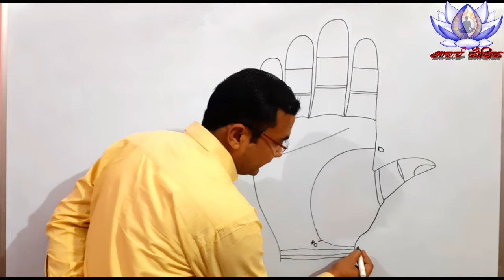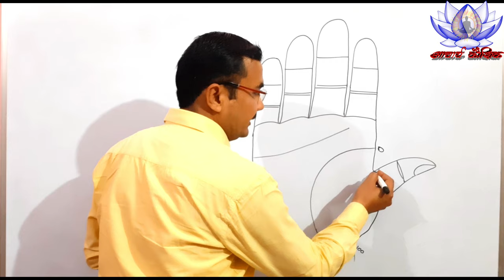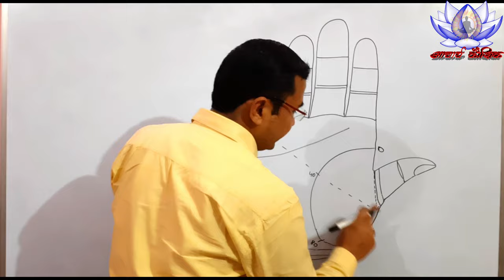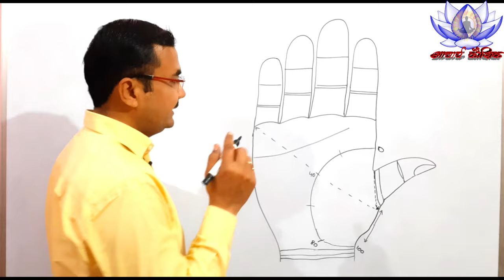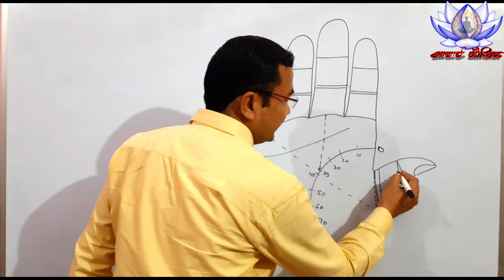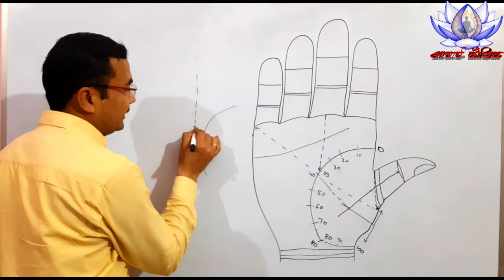जीवन रेखा पर आयु गणना कैसे करें || how to calculate time on Life line || Palmistry lesson - 103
जीवन रेखा से पता कीजिए अपनी आयु को। jivan Rekha Se Pata Kijiye Apni Umra(age) ko

Palmistry हस्तरेखा ज्ञान Lec. 103  (सामुद्रिक शास्त्र) Hast rekha lesson - 103  in Hindi
hastrekha